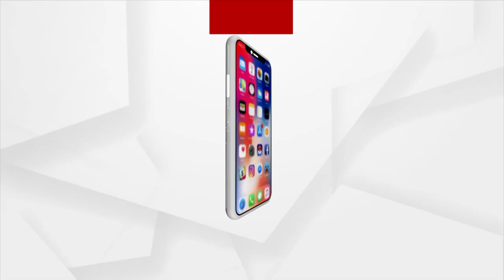ବାରାଣାସୀରେ ଜନତାଙ୍କ ସହ କଥା ହେଲେ ପ୍ରଧାନମନ୍ତ୍ରୀ ।